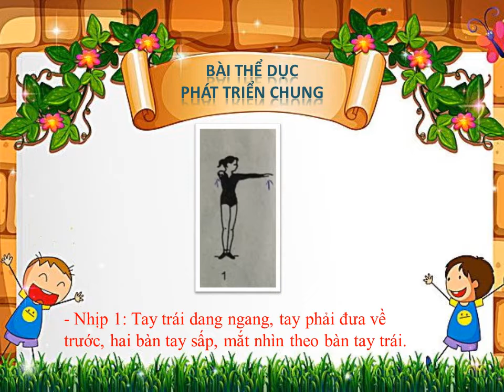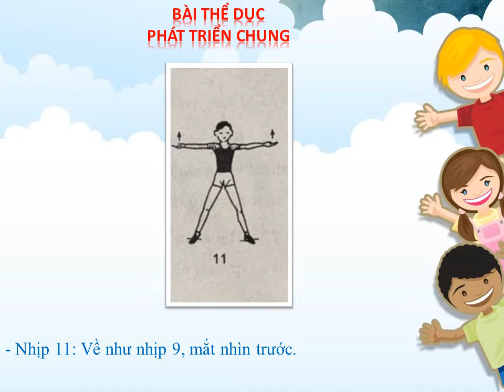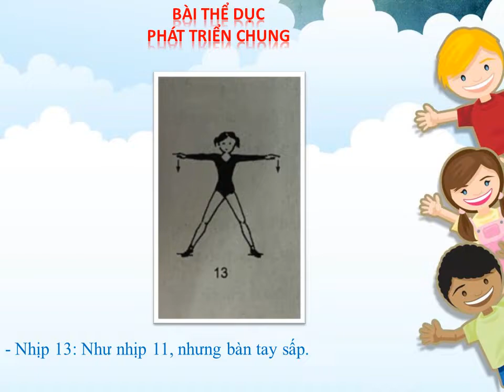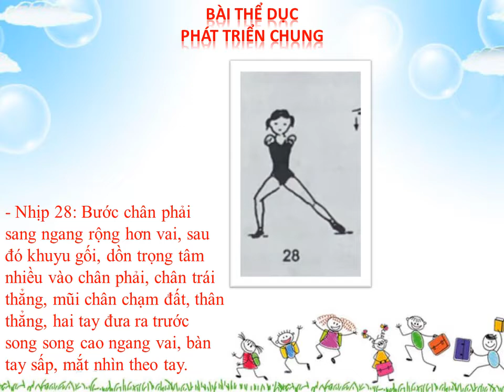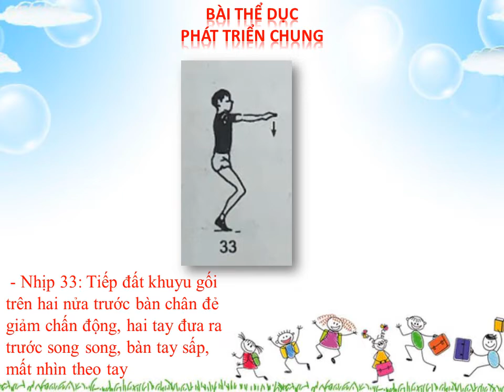THỂ DỤC 8 - Bài Ôn Tập Kiểm Tra Định Kỳ Giữa HK1 (2020-2021)